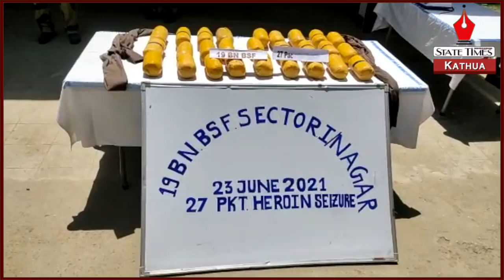BSF Jammu foiled smuggling attempt at Kathua border, Seized 27 Kgs Heroin on International Border